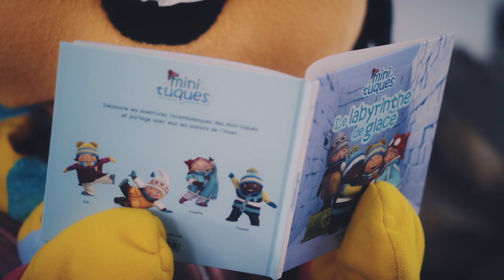Snowsnaps 360 - promo video - introduce to clips VR